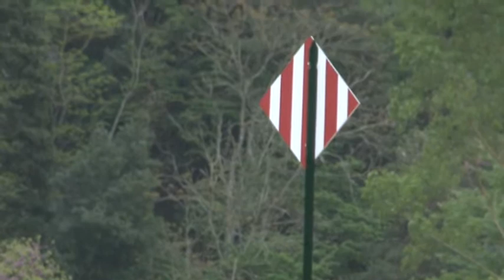Bussi. 180 anni di carcere per gli imputati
Pene dai 12 ai 4 anni. Richieste pesanti da parte della Procura di Pescara nell'ambito del processo in Corte d'Assise a Chieti per la discarica dei veleni di Bussi.